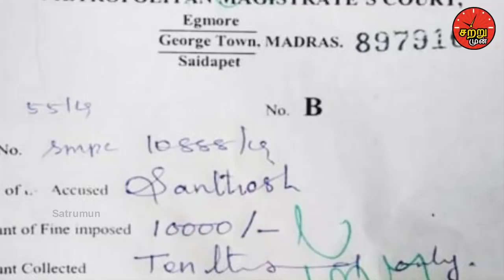ஆம்புலன்ஸ் வழிவிடாமல் சென்ற இளைஞர் அதிர்ச்சி சம்பவம்! Tamil News | Latest News | Viral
Watch what happened after a youngster Disruption ambulance way in road

ஆம்புலன்ஸ் வழிவிடாமல் சென்ற இளைஞர்   போலீஸ்   செய்த அதிர்ச்சி சம்பவம்!

In this video we are going to Watch what happened after a youngster Disruption ambulance way in road